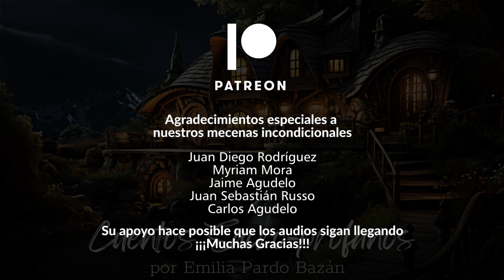Que te dicen tus demonios? - cuentos sacro-profanos de Emilia Pardo Bazán - Audiolibro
Cuento inmoral, parte de la colección de cuentos sacro-profanos de Emilia Pardo Bazán